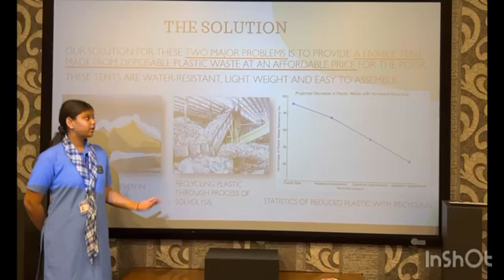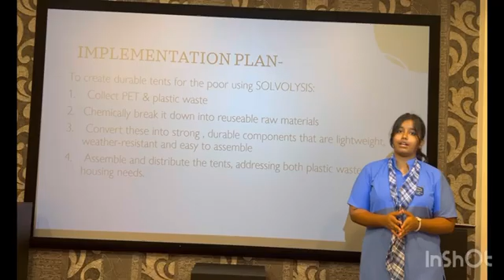Youth Ideathon 2024 | TOP 1500 | UID- 2F19559 | Team- Ecoshelter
YI 2024 | Student - Ashwitha.v | Sanjana Choudhary | Jada Saadhika | Deeksha Juppali | Senior (9 - 12 Grade) | School - Sadhu Vaswani International School | Team - Ecoshelter